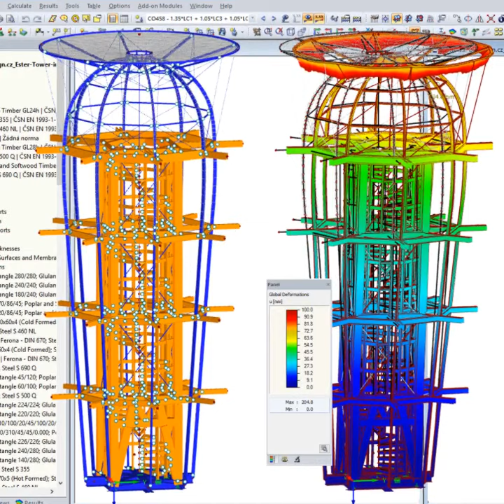Customer Project: Ester Tower in Jerusalem, Israel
A wooden lookout tower called Ester, designed by the Czech architect Martin Rajniš, was inaugurated in Jerusalem in mid-November 2017. The tower in the shape of a blooming cactus is located in the gardens of a former hospital, built in 1887, not far from the walls of the Old City, offering visitors a spectacular view over Jerusalem.

All timber, steel and membrane components of the structure have been prefabricated in the Czech Republic and sent to Israel in two twelve-meter containers. High-quality fabrication of all components, using both CNC technology and handicraft, was the essential prerequisite for the successful and quick assembly in Israel.

All prefabricated components were assembled in horizontal position, including the spiral stairway inside the wooden supporting cuboid.

Structural Analysis:
TIMBER DESIGN s.r.o., Ing. Zbyněk Šrůtek, Czech Republic

Architects:
Prof. Ing. arch. Martin Rajniš, Ing. arch. Tomáš Kosnar, Czech Republic | hutarchitektury.cz

Main Contractors:
Huť architektury Martin Rajniš s.r.o., Czech Republic | hutarchitektury.cz
Maik Engineers Ltd., Israel